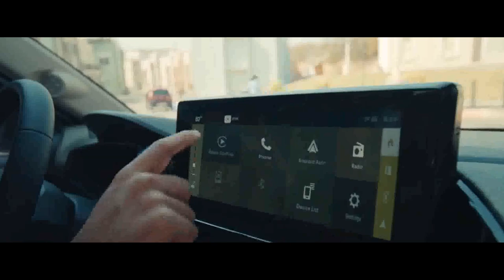CITROEN C3 AIRCROSS SUV 7 PASSAGEIROS